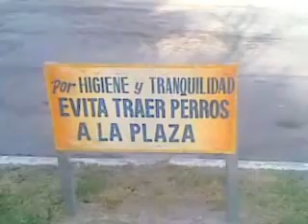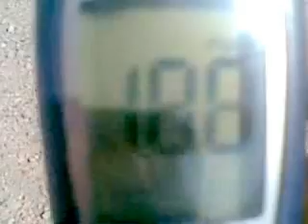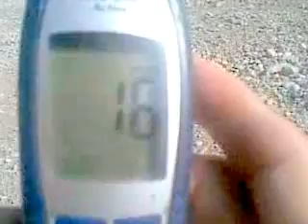NAZAS RIVER & SANTA CATARINA SANTA CATARINA DIABETES CONTROL &, ANT-OBESITY SHADE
AIR POLLUTION REDUCTION
As cities struggle to comply with air quality standards, the ways that trees can help to CLEAN the air should not be overlooked. The most serious POLLUTANTS in the URBAN atmosphere are OZONE, nitrogen oxides (NOx), sulfuric oxides (SOx) and particulate pollution.
Ground-level OZONE, or smog, is created by chemical reactions between NOx and volatile organic compounds (VOCs) in the presence of sunlight. High TEMPERATURES increase the rate of this reaction. Vehicle emissions, emissions from industrial facilities, gasoline vapors, and chemical solvents are the major sources of NOx and VOCs. Particulate pollution, or particulate matter (PM10 and PM25), is made up of microscopic solids or liquid droplets that can be inhaled and retained in lung tissue causing serious health problems. Most particulate pollution begins as SMOKE or diesel soot and can cause serious health risk to people with heart and lung diseases and irritation to healthy citizens. Trees are an important, cost-effective solution to reducing pollution and improving air quality.
TREES REDUCE TEMPERATURES AND SMOG
With an extensive and healthy URBAN forest air quality can be drastically improved. Trees help to lower air TEMPERATURES and the URBAN heat island effect in URBAN areas (see: '
TREES ARE ENERGY SAVERS' FOR MORE INFORMATION ON THIS PROCESS). THIS REDUCTION OF TEMPERATURE NOT ONLY LOWERS ENERGY USE, IT ALSO IMPROVES AIR QUALITY, AS THE FORMATION OF OZONE IS DEPENDENT ON TEMPERATURE.
• As TEMPERATURES climb, the formation of OZONE increases.
• Healthy URBAN forests decrease TEMPERATURES, and REDUCE the formation of OZONE.
• Large shade trees can REDUCE local ambient TEMPERATURES by 3 to 5 °C
• Maximum mid-day temperature REDUCTIONS due to trees range from 0.04 °C to 0.2 °C per 1% CANOPY cover increase.
• In Sacramento County, California, it was estimated that doubling the CANOPY cover to five million trees would REDUCE summer TEMPERATURES by 3 degrees[vague]. This REDUCTION in temperature would REDUCE peak OZONE levels by as much as 7% and smoggy days by 50%.
Lower TEMPERATURES REDUCE emissions in parking lots
Temperature REDUCTION from shade trees in parking lots lowers the amount of evaporative emissions from parked cars. Unshaded parking lots can be viewed as miniature heat islands, where TEMPERATURES can be even higher than surrounding areas. Tree canopies will REDUCE air TEMPERATURES significantly. Although the bulk of hydrocarbon emissions come from tailpipe exhaust, 16% of hydrocarbon emissions are from evaporative emissions that occur when the fuel delivery systems of parked vehicles are heated. These evaporative emissions and the exhaust emissions of the first few minutes of engine operation are sensitive to local microclimate. If cars are shaded in parking lots, evaporative emissions from fuel and volatilized plastics will be greatly REDUCEd.
• Cars parked in parking lots with 50% CANOPY cover emit 8% less through evaporative emissions than cars parked in parking lots with only 8% CANOPY cover.
• Due to the positive effects trees have on reducing TEMPERATURES and evaporative emissions in parking lots, cities like Davis, California, have established parking lot ordinances that mandate 50% CANOPY cover over paved areas.
• "Cold Start" emissions
The volatile components of asphalt pavement evaporate more slowly in shaded parking lots and streets. The SHADE NOT ONLY REDUCES EMISSIONS, BUT REDUCES SHRINKING AND CRACKING SO THAT MAINTENANCE INTERVALS CAN BE LENGTHENED. Less maintenance means less hot asphalt (fumes) and less heavy equipment (exhaust). The same principle applies to asphalt-based roofing.
Active pollutant removal
Trees also REDUCE pollution by actively removing it from the atmosphere. Leaf stomata, the pores on the leaf surface, take in polluting gases which are then absorbed by water inside the leaf. Some species of trees are more susceptible to the uptake of pollution, which can negatively affect plant growth. Ideally, trees should be selected that take in higher quantities of polluting gases and are resistant to the negative affects they can cause.
A study across the Chicago region determined that trees removed approximately 17 tonnes of carbon monoxide (CO), 93 tonnes of sulfur dioxide (SO2), 98 tonnes of nitrogen dioxide (NO2), and 210 tonnes of OZONE (O3) in 1991.
Carbon sequestration
URBAN forest managers are sometimes interested in the amount of carbon removed from the air and stored in their forest as wood in relation to the amount of carbon dioxide released into the atmosphere while running tree maintenance equipment powered by fossil fuels.